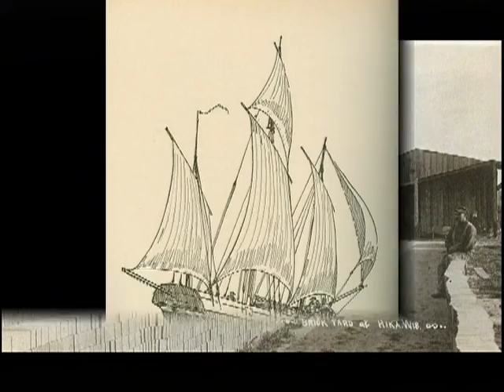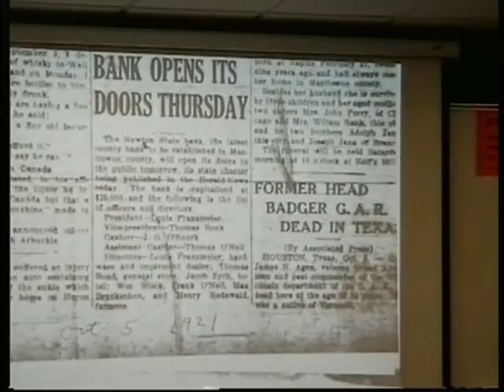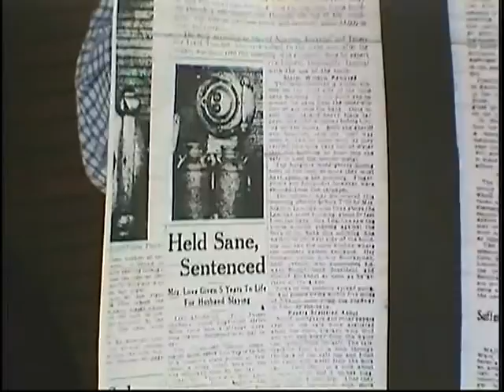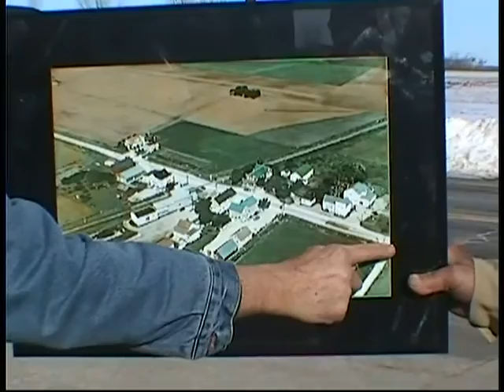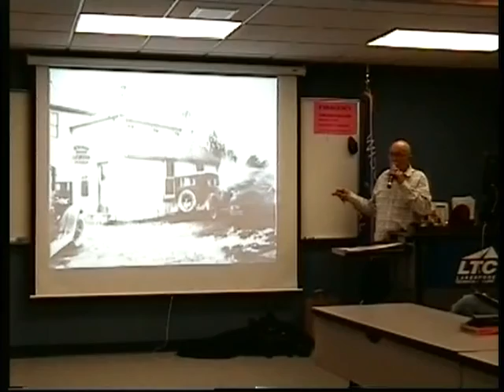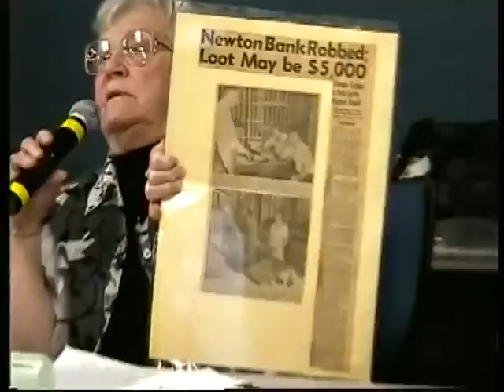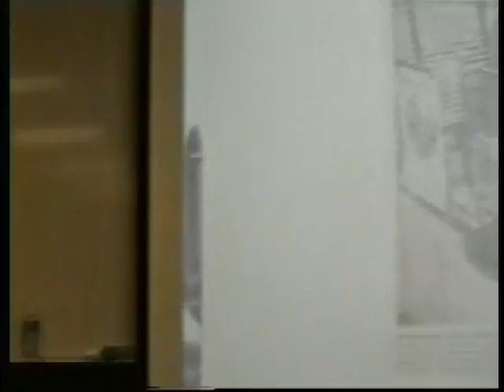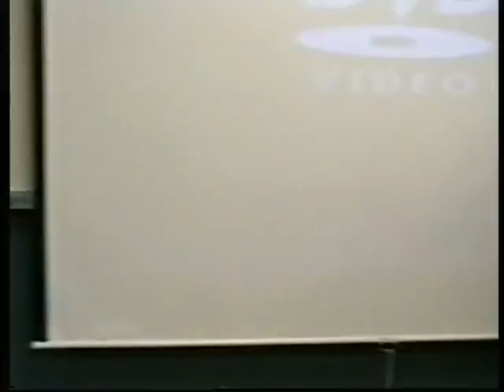Newton State Bank (GCH Collection)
Newton State Bank, 4/12/2010, oral history from the Greater Centreville Historians (MCHS 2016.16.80)